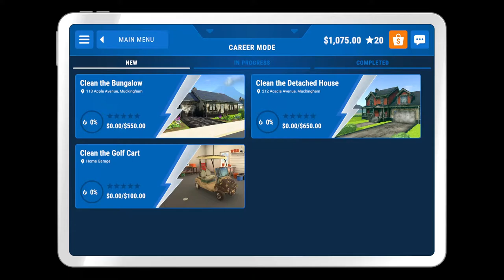PowerWash Simulator - Clean the Golf Cart - Oddly Satisfying Video